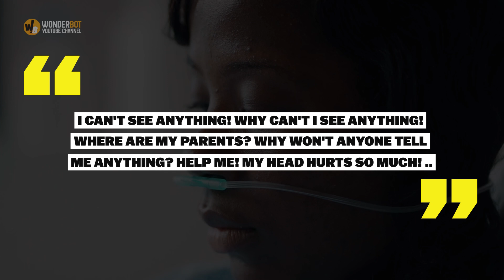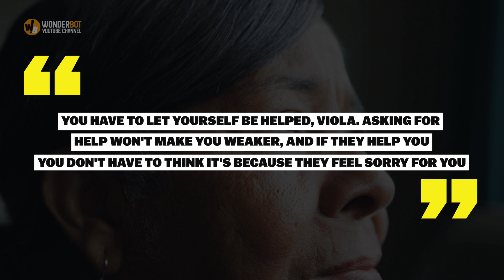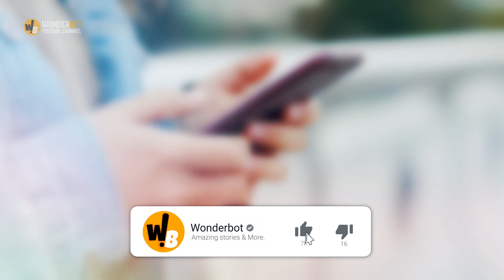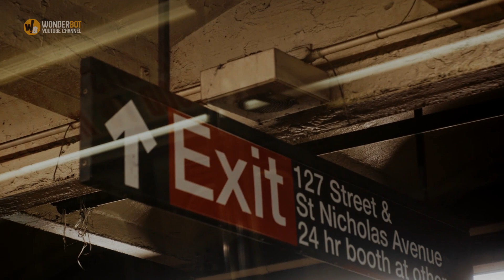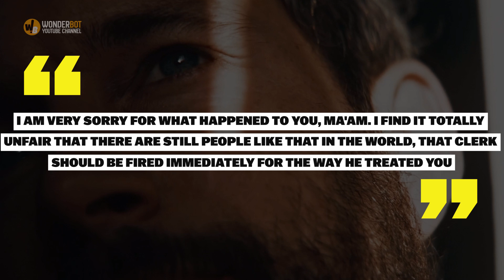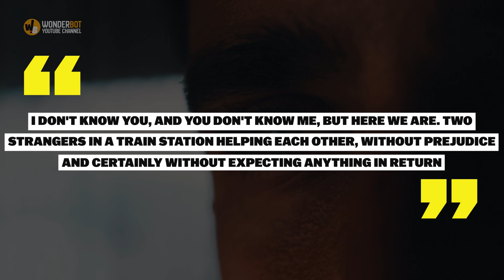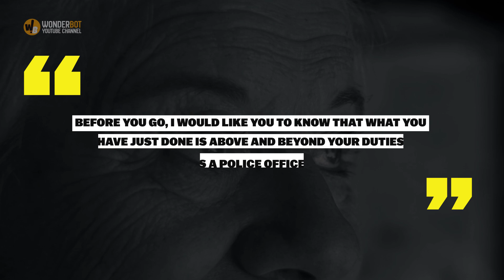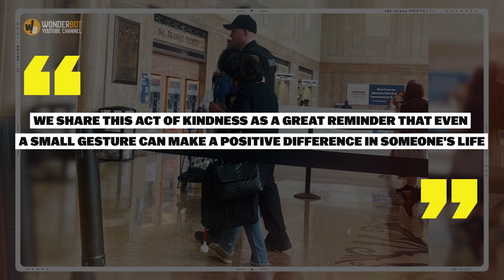BLIND Woman Receives Rude Response, Police Officer Did This...